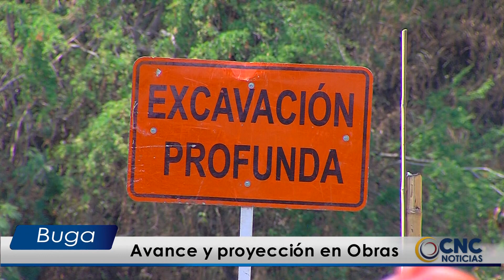Avance y proyección en Obras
Son varias las obras que se están llevando a cabo en la ciudad señora, una de ellas es la construcción del puente de la carrera primera una de las obras de infraestructura esperadas por más de 50 años por los bugueños.

Luego de la sustitución de las carretillas de tracción animal, Salomón indicó se están desarrollando planes para gestionar de manera eficiente los residuos que son  acumulados en la escombrera.

En cuanto a las vías rurales, el secretario de obras públicas anunció que se realizarán intervenciones para mejorar la infraestructura vial en estas zonas. El objetivo es garantizar una mejor conectividad y facilitar el acceso a servicios y oportunidades para las comunidades rurales de Buga.

Las autoridades municipales y la secretaría de obras públicas están comprometidas en llevar a cabo estos proyectos de manera eficiente y transparente, trabajando en conjunto con las comunidades.

Estos son algunos de los proyectos que buscan dar una mejor infraestructura al municipio.